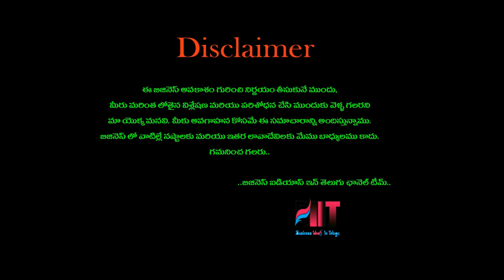బిజినెస్ ! Small business ideas! New business idea's! business ideas ! Low Investment Business Idea